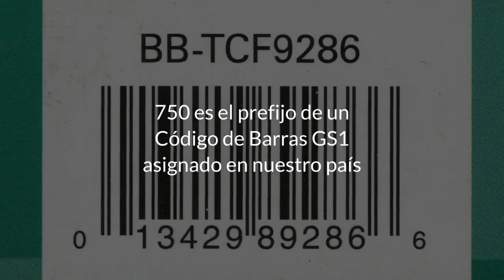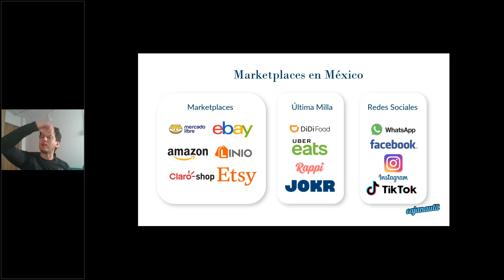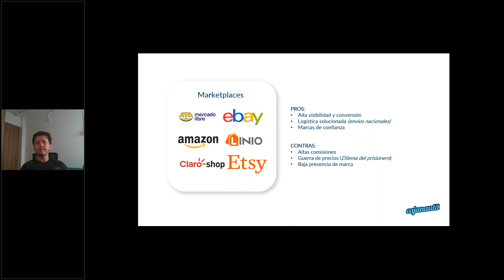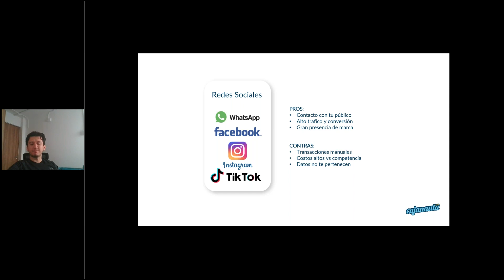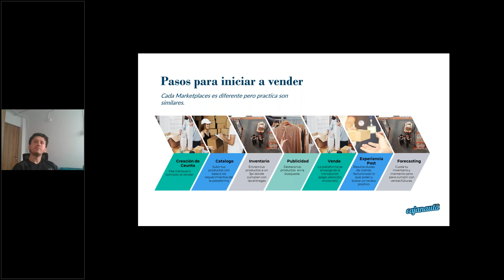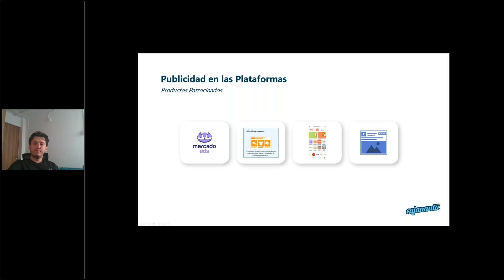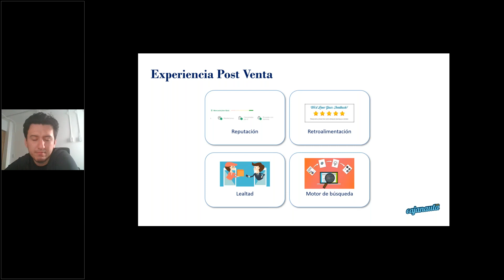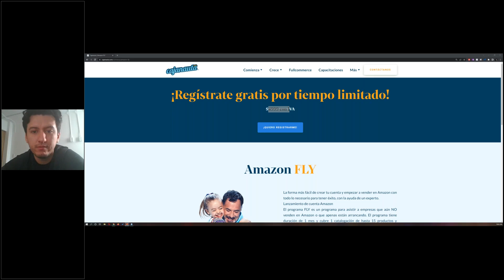Vende a través de marketplaces 1